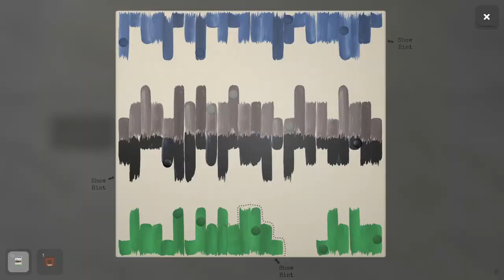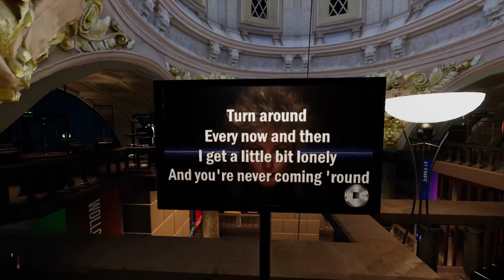THE COOLEST ESCAPE ROOM OUT NOW!!! Escape Simulator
Escape Simulator dropped a huge room with some of the best creators out there! Go check it out for sure!